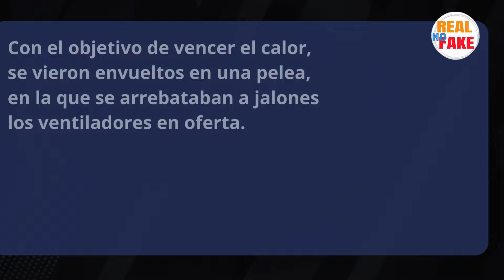Clientes del Costco se pelean por ventiladores en Guanajuato